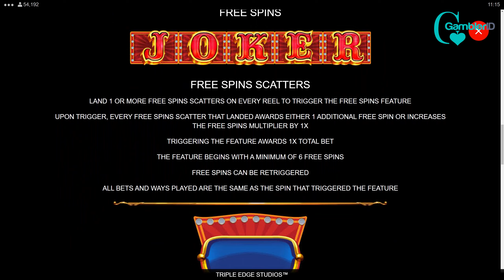Fire and Roses Joker by Triple Edge Studios Video Review | GamblerID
Fire and Roses Joker is a new casino slot from Triple Edge Studios with a female Joker looking a lot like her colleagues in 3 Jokers. This is a hot place with the Joker holding a burning rose above a bigger burning rose. The reels have 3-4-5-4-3 rows which give the player 720 ways to win🥳.

You can start a win from the right, apart from making wins the regular way, beginning to the left. This circus-looking environment hides a free spins feature – but that's not all. You'll also find a Jackpot awarding up to 5000X the bet🥳.

▶️ Contents of this video:

00:00 - Fire and Roses Joker
00:42 - Free Spins
01:57 - Bonus Wheel
02:28 - Slot Features and Paytable